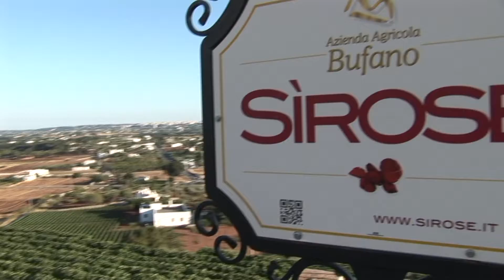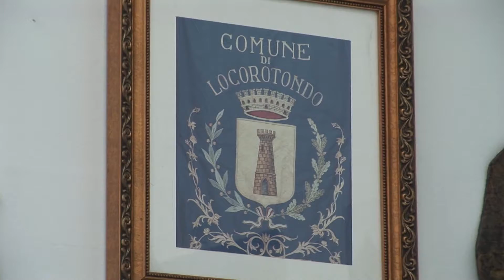L'enotecnico del futuro - Istituto "Basile Caramia - F. Gigante" - Basile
II Classificato ex aequo - CCIAA Bari